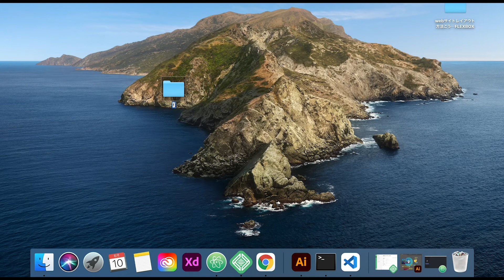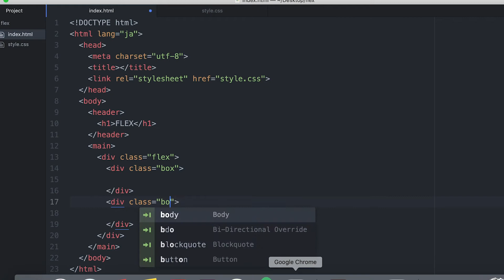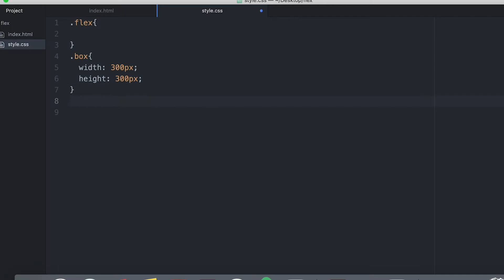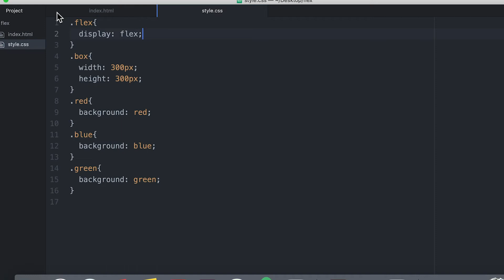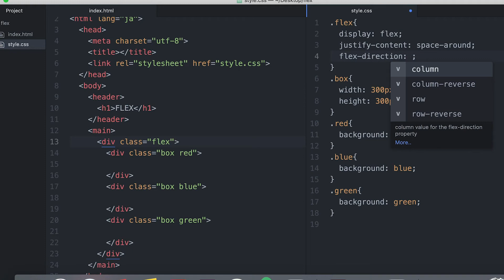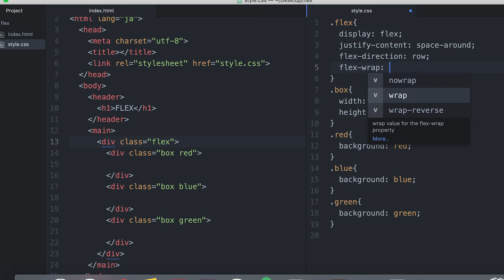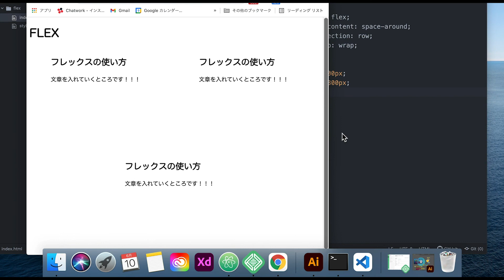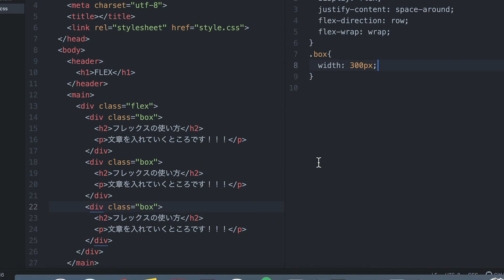webサイトFLEXレイアウトこれだけ覚えれば大丈夫！分かりやすく解説！フレックスレイアウト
■関連動画・HTMLエディタって何？何ができる？どれを選んだらいい？を初心者向けかんたんに解説！

■目次
0:00 スタート
0:57 FLEXとは
12:35 まとめ